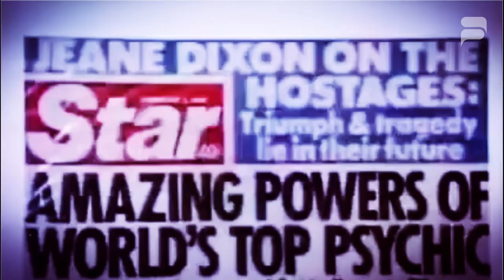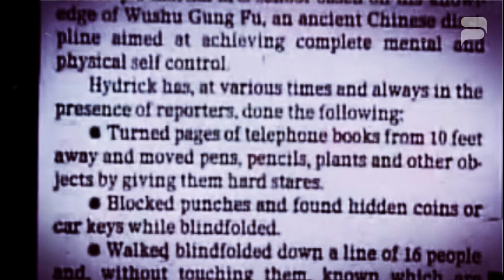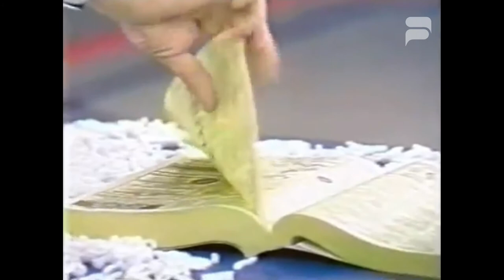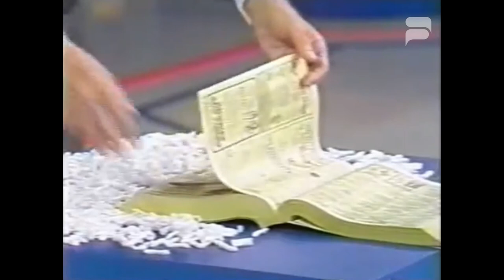Gotcha Moment | Psychic James Hydrick Caught On Camera Faking It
James Hydrick rose to fame for his self claimed psychokinetic powers. This was until the amazing James Randi put him to the test which exposes his fraud.

SocialViralTogo makes every effort to produce videos that adds value in a manner that is both entertaining and educational.